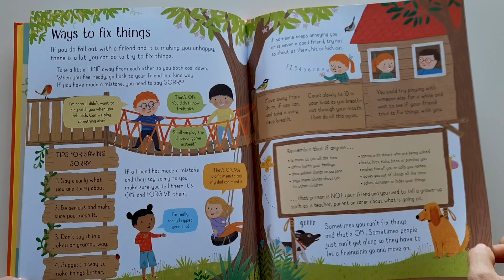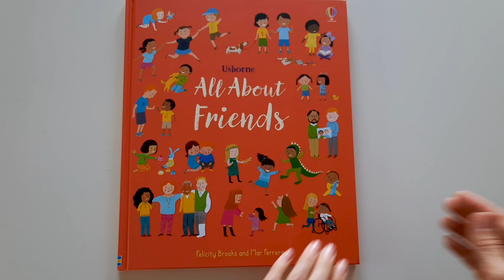Usborne - All about friends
Why do we need friends? How can we make friends? And what makes a good friend? This charmingly illustrated book explores the benefits of having friends, looking at different types of friendships, and what happens when friends fall out and make up. Includes helpful notes for grown-ups on talking to children about friendships, dealing with conflicts and imaginary friends.